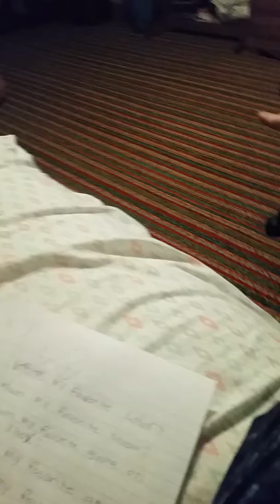Asking my sister questions pt.2